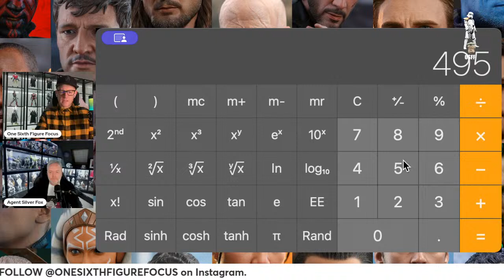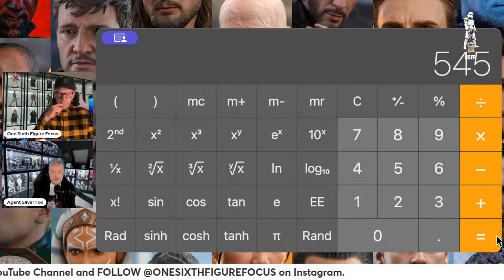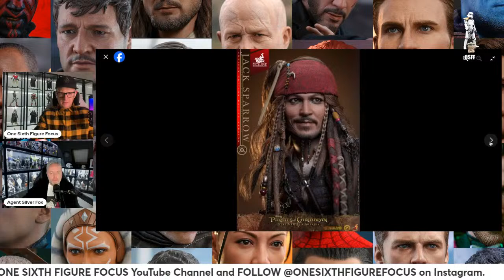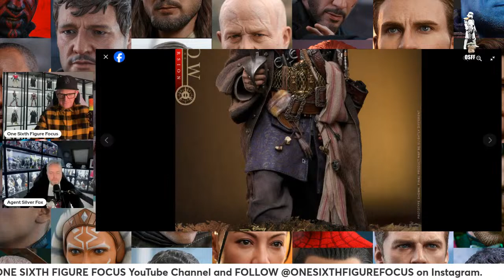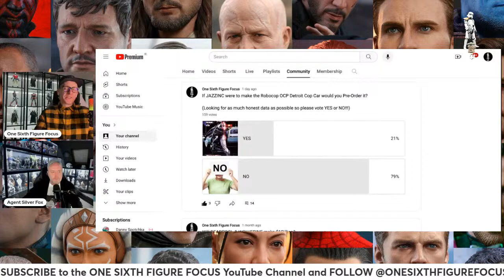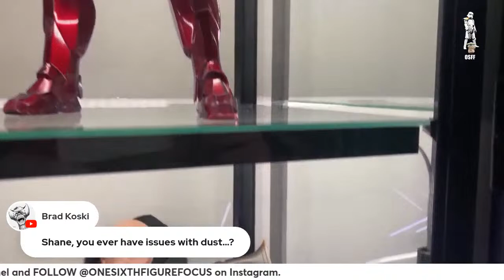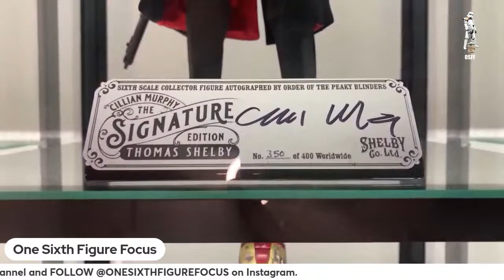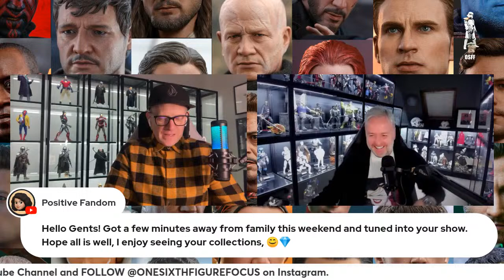LIVE COLLECTION ROOM TOUR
Live collection room tour ~ BLALIDEN display, Trooper collection, Floating shelves set-up, Accessory storage, Artwork and Prints.